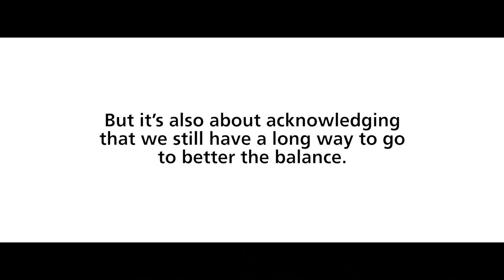Better the Balance, better the world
Ricoh Australia supporting International Women's Day 2019 - Better the balance, better the world.